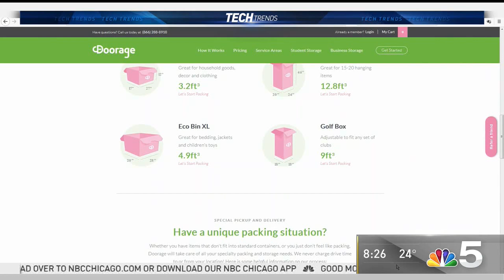WMAQ 2 17 19 Karen Firsel 8am